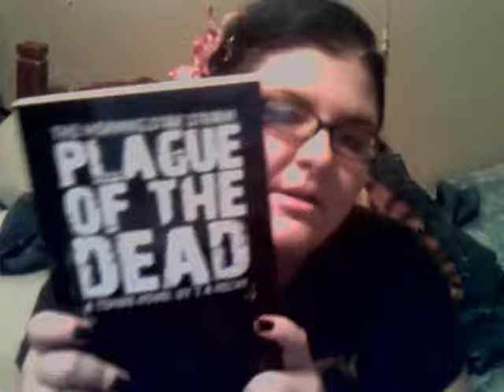Christmas Presents [Part 1 of 2]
What I got for Christmas... and other stuff.

I actually recorded this on Christmas day.